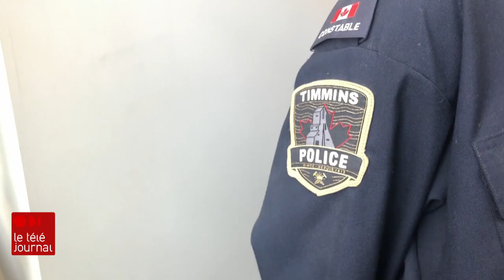Une trouvaille mystérieuse dans un lecteur cassette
Un homme de Timmins a eu une énorme surprise lorsqu'il a ouvert la radio qu'il avait achetée. Il y a trouvé un fusil.

Jimmy Chabot a les détails.